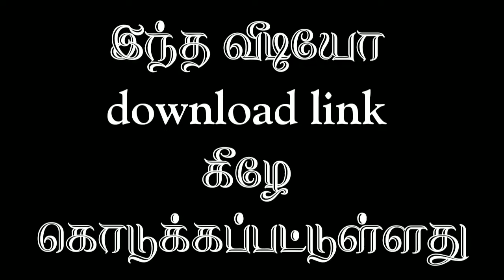Neenga mudiyuma song green screen lyrics // physcho movie song lyrics // gt krishnan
DOWNLOAD LINK

HAI HELLO FRIENDS

FAVOURITE SONG MY CHANNEL AVAILABLE

SUPPORT ME THIS CHANNEL

RECOMMEND FOR YOU FRIENDS